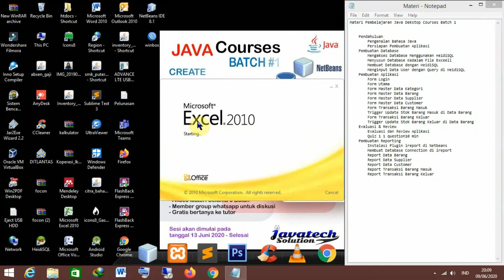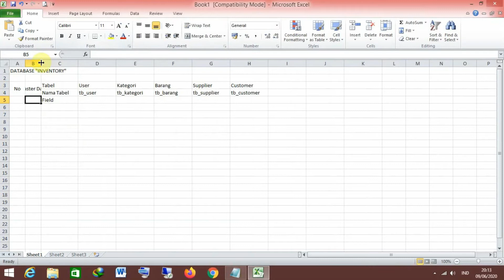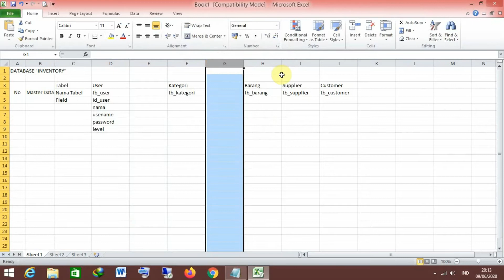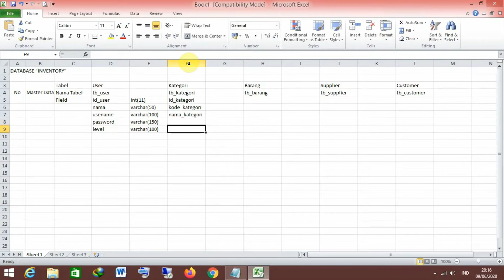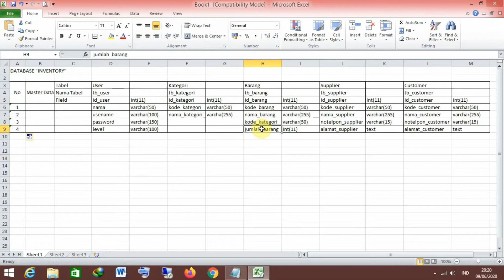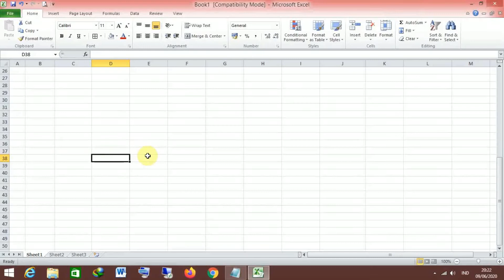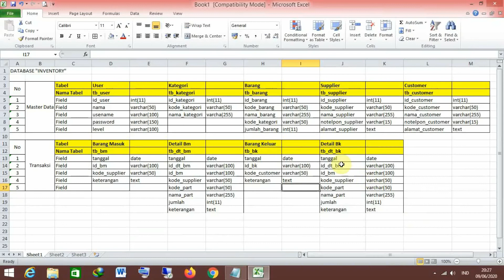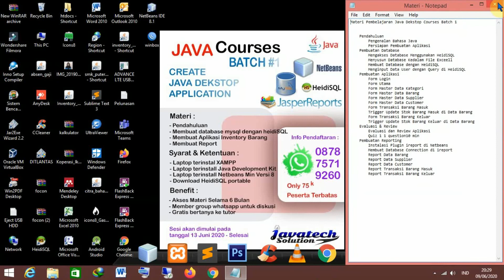3. MENYUSUN DATABASE KE DALAM FILE EXCELL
Video Ke 3 dari rangkaian kursus online yang diselenggarakan oleh Javatech Solution.

Pada pertemuan kali ini kita akan rancang database yang akan kita gunakan untuk pembuatan aplikasi inventory, ke dalam file excell.

Terima kasih